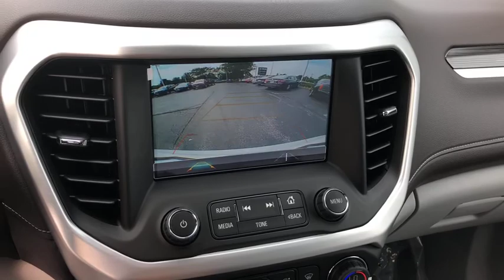2019 GMC Acadia Gurnee, Waukegan, Kenosha, Arlington Heights, Libertyville, IL G2046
White Frost Tricoat [LISTING TYPE] 2019 GMC Acadia available in Gurnee, Illinois at Anthony Buick. Servicing the Waukegan, Kenosha, Arlington Heights, Libertyville, IL area.

Not only is the GMC Acadia spacious, it's also affordable! Its a v6 White Frost Tricoat SUV that makes room for the whole family. Interested in the 2019 GMC Acadia?